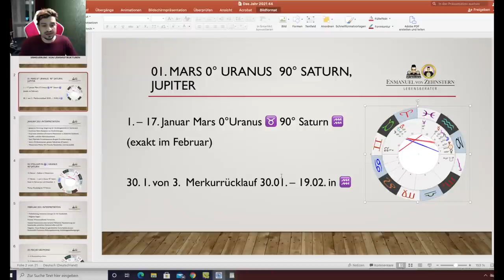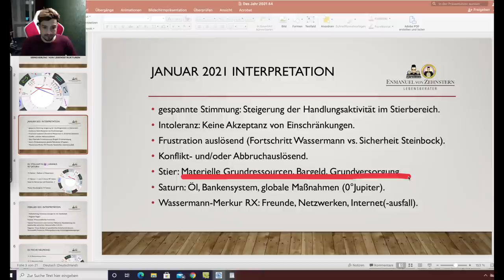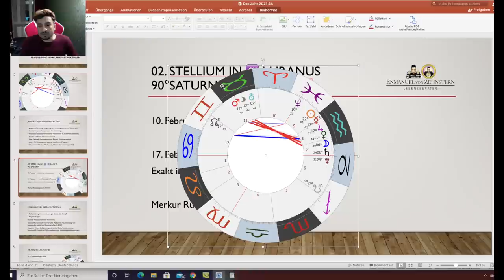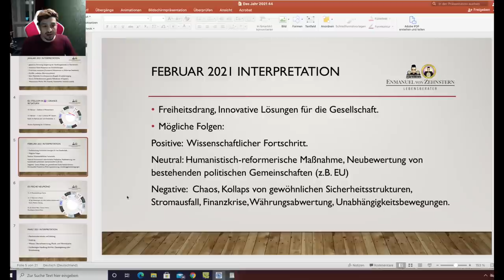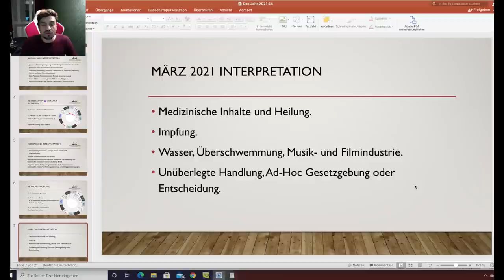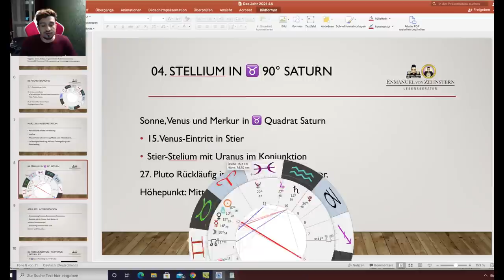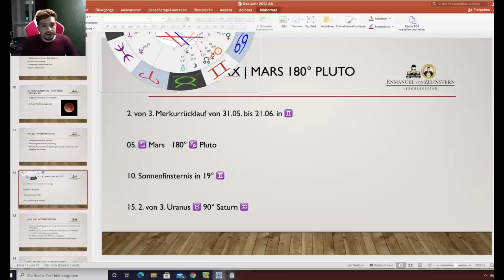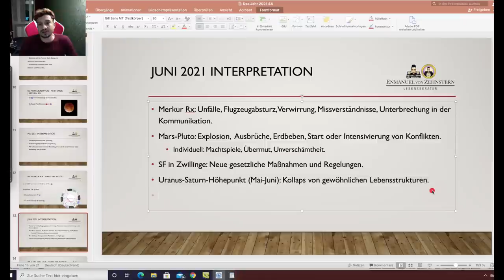2021 | Relevante astrologische Aspekte von Januar bis Juni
🔥🧙🏼𝖅𝖊𝖍𝖓𝖘𝖙𝖊𝖗𝖓 𝕬𝖘𝖙𝖗𝖔𝖑𝖔𝖌𝖎𝖊
👆QVOD.SVPERIVS.SICVT.QVOD.INFERIVS👇

ZEHNSTERN ASTROLOGIE
Enmanuel von Zehnstern.